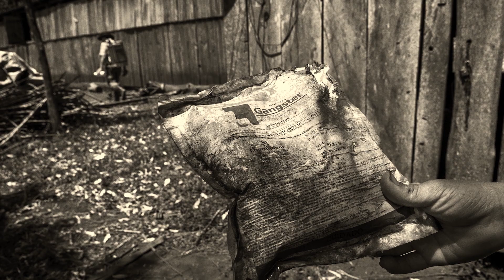(Abejas Con Ciencia Latina) CAP-3 PESTICIDAS (SUB: ES, BR-PT y ENG)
Este video fue realizado por el grupo de "Impacto de las prácticas agrícolas" de la Sociedad Latinoamericana de Investigación de Abejas (SOLATINA), con la financiación de la Fundación EU-LAC y realizado por la productora Vaca-Bonsai (Argentina).

SOLATINA es una sociedad civil sin fines de lucro, creada en el año 2017 con los objetivos de:
– aportar al conocimiento, la salud y la conservación de las abejas en esta región;
– fortalecer las capacidades de investigación;
– coordinar actividades de investigación internacional.

Nuestra sociedad está formada por aproximadamente 300 investigadores de 17 países de Latinoamérica (además de Estados Unidos, Francia, España e Italia)

Canal creado y mantenido por el Dr. Andrés Cañedo, UNIMPAMPA, Brasil.